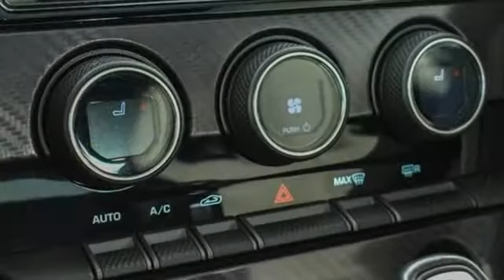Used 2015 Jaguar F-TYPE Atlanta Alpharetta, GA AD31638A - SOLD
Year: 2015
Make: Jaguar
Model: F-TYPE
Trim: R
Engine: 5.0L V8 DOHC 32V Supercharged
Transmission: 8-Speed ZF Automatic with QuickShift
Color: Gray
Interior: Jet/Ivory Stitch
Mileage: 25714
Stock #: AD31638A
VIN: SAJWA6DA0FMK21176
Certified.br2015 Jaguar F-TYPE Lunar Gray MetallicbrClean CARFAX.br12 Speakers, 14-Way Performance-Style Front Seats, Adaptive Front Lighting w/Cornering Lamps, Adaptive suspension, Black Pack 3, Blind Spot Monitor, Brake assist, Electronic Stability Control, Front Parking Sensors, Fully automatic headlights, Gloss Black Front Grille Surround, Gloss Black Side Power Vents & Mesh, Gloss Black Window Surrounds, Heated front seats, High intensity discharge headlights: Bi-xenon, Intelligent High Beams, Memory seat, Navigation System, Premium Leather Seating Surfaces w/R Logo, Radio: Meridian 770W Audio System w/12 Speakers, Rain sensing wipers, Rear Parking Camera, Rear Parking Sensors, Remote CD player, Reverse Traffic Detection, Speed-sensing steering, Vision Pack 3, Wheels: 20" Gyrodyne Twin 5-Spoke Alloy (Black).brAudi Atlanta is the largest Pre-Owned Audi Dealership in the nation. Our inventory moves extremely quickly. PLEASE BE SURE TO SECURE YOUR APPOINTMENT. All vehicles are subject to sale at any time. As a courtesy to our clients, a partial payment and signed agreement will secure an appropriate window of time to allow for travel to inspect and accept the vehicle.

Address:
5805 Peachtree Boulevard